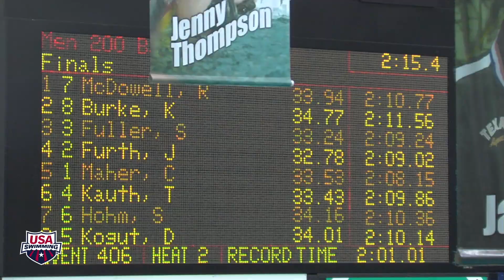E406 HF2 14tl045tv - Men's 200 Backstroke B Final - 2014 YMCA Long Course National Championship